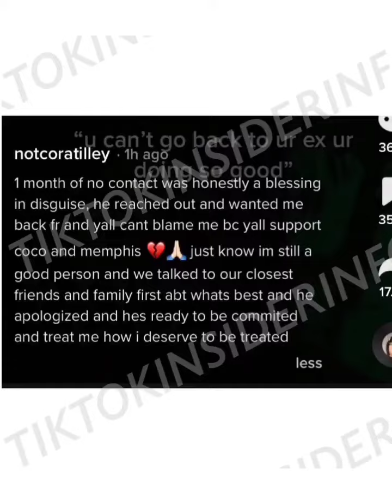Cora Tilley Christian Hitchcock Back Together Post On TikTok How Important Their 1 Month Gap Was !